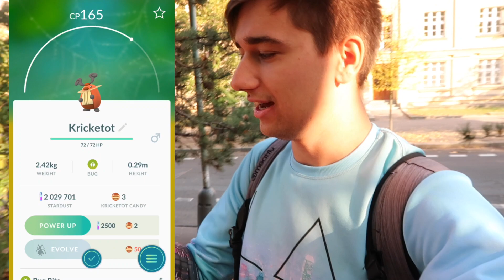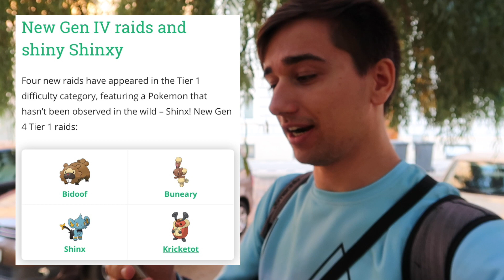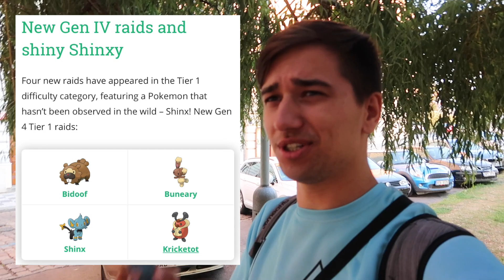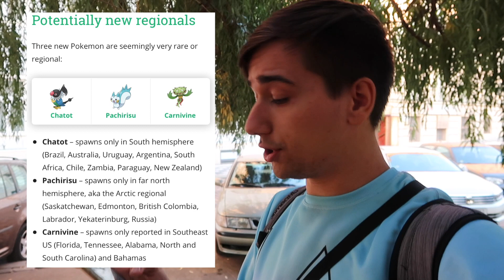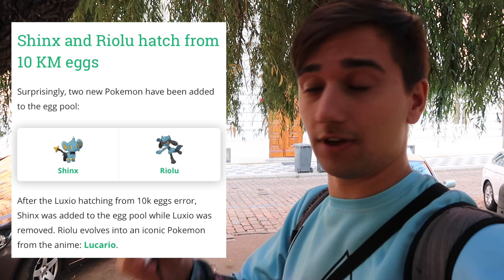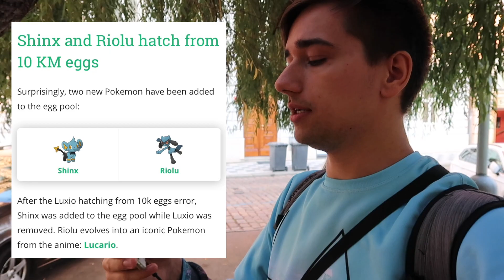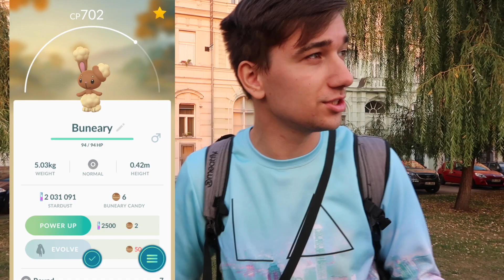Pokémon GO | Noví Pokémoni ze 4. GEN na raidech a ve vejcích! | Jakub Destro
Čau lidi! Jsou tu noví pokémoni ze 4 Generace! Dnes si řekneme, kteří se nachází na Raidech, ve vejcích a také kteří jsou regionální! Dobře se bavte :)